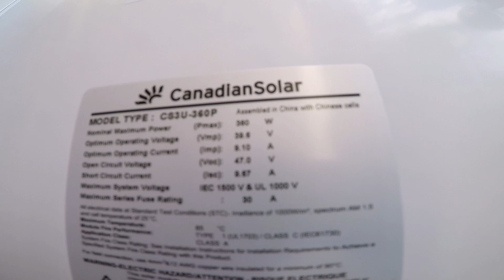Chegou nosso segundo painel canadian 360w